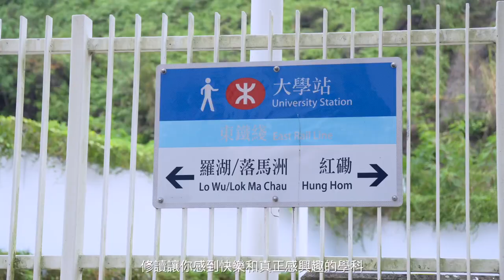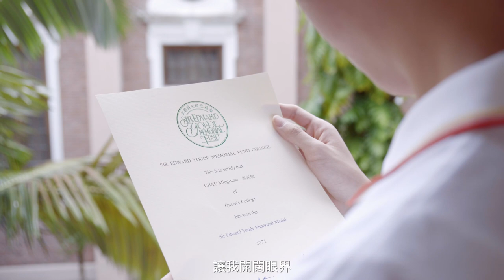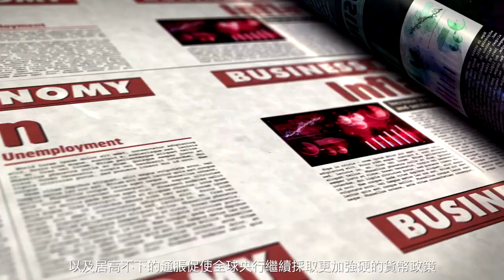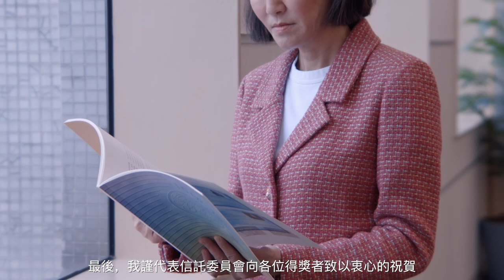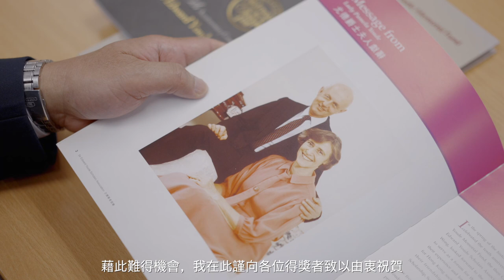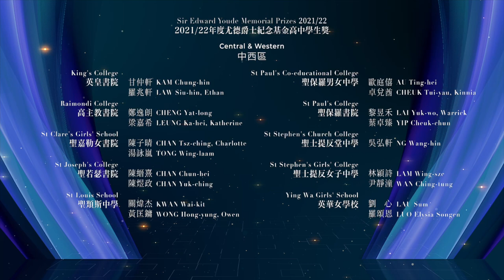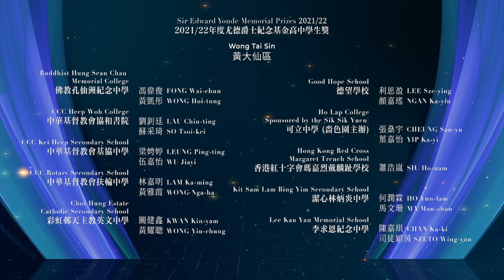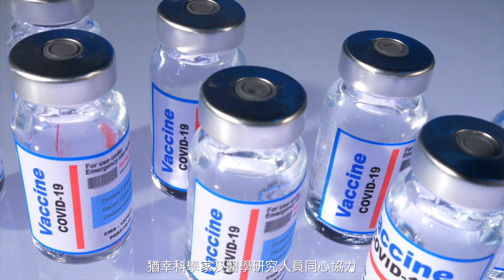2022 Sir Edward Youde Memorial Fund Awards Presentation Ceremony 2022年尤德爵士紀念基金獎學金頒獎典禮